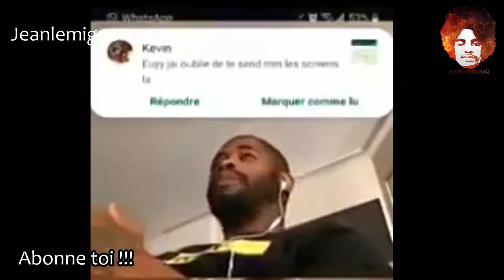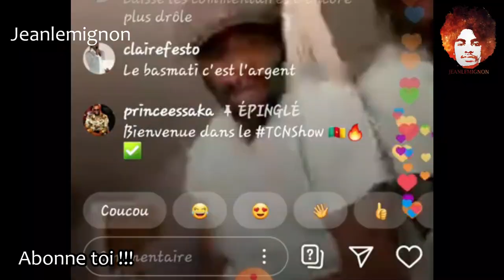COUP DE COUDE D’ALEXANDRE SONG SUR PAUL LE GUEN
Alexandre Song clash Paul le Guen

Une nouvelle vidéo chaque lundi.